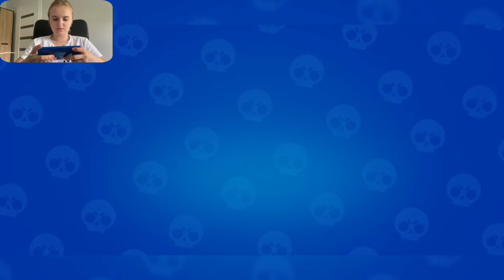WYDAŁAM ZA DUŻO WIRTUALNEJ KASY w BrawlStars !